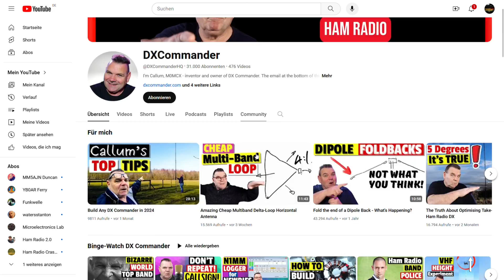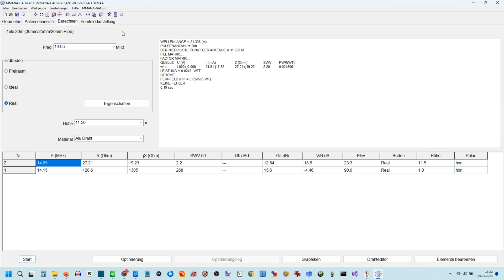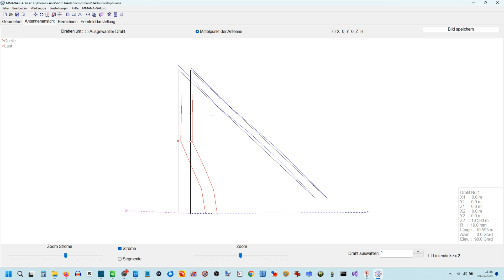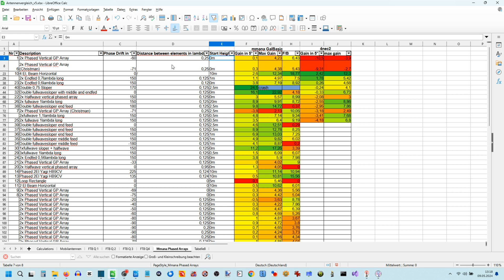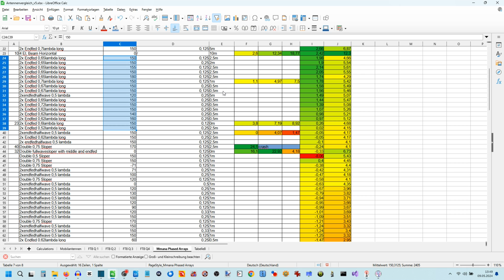Mmana Gal & 4NEC2 Antenna Simulation Comparison of a Phased Array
Here I show that if you simulate the antenna with a height of 0meters you can get sometimes strange results in MMana Gal. I have already found out that the number of parts per wire is important.SO do not calculate antenna with a value of -6 elements (default setting of mmana gal !) Moreover try to build a Phased Array which makes sense. I describe that the Phased Array with the christman /-71° line is not the optimum. More about that in one of the next videos..